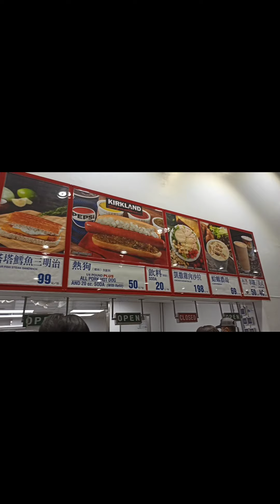costco tainan taiwan vlog 😅#2024